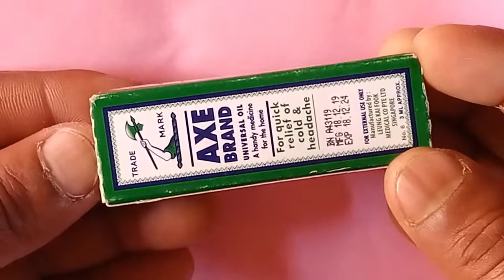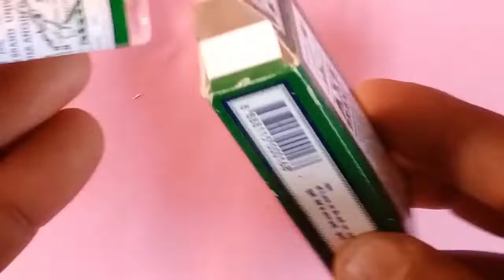Axe brand universal of benefit | Axe brand oil | Axe oil ke fayde